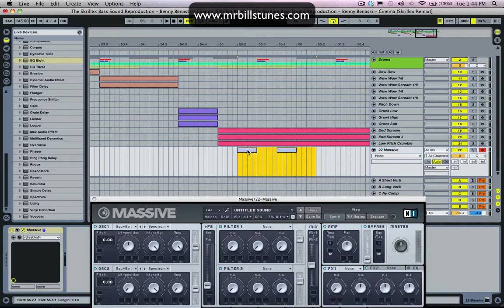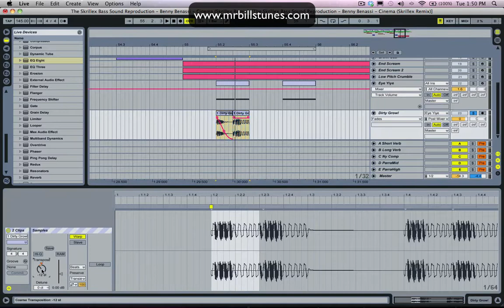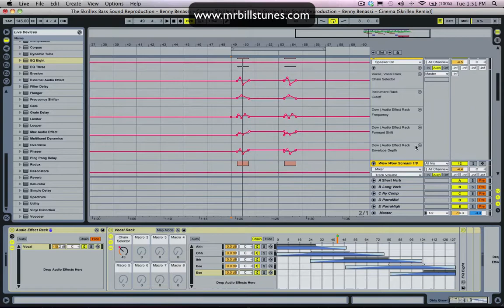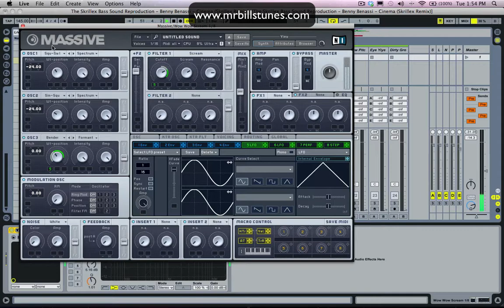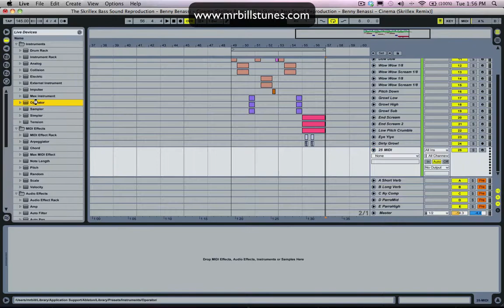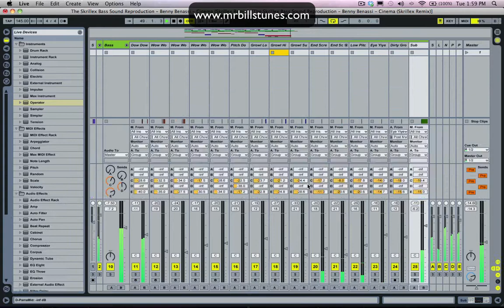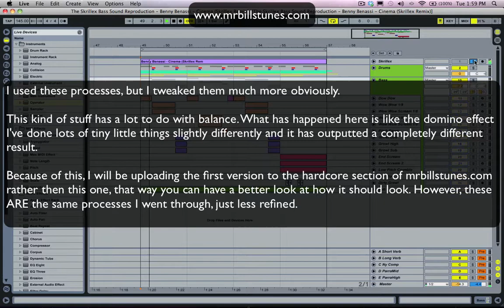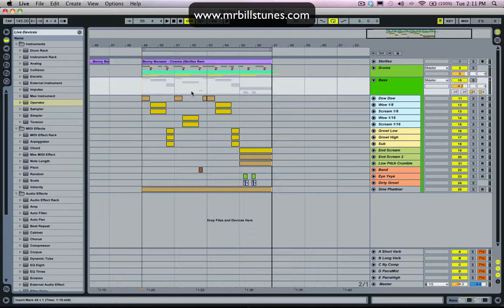Mr. Bill - Ableton Tutorial 34: Cinema (Skrillex Remix) Re-Creation - Part 5/5